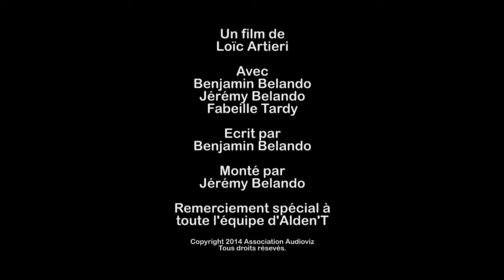Nikon Festival 2015 - Je suis Alden'T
Nikon Festival
Theme : Le choix